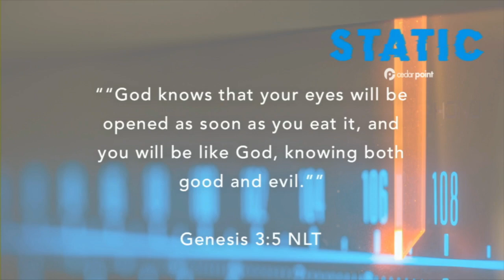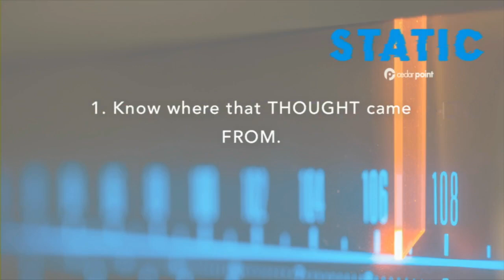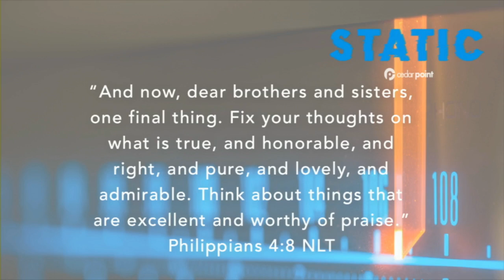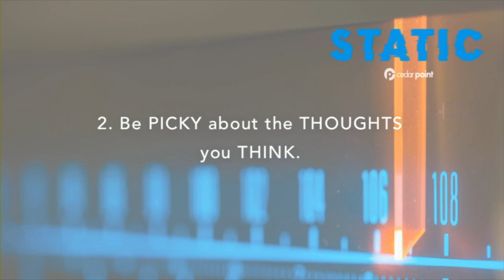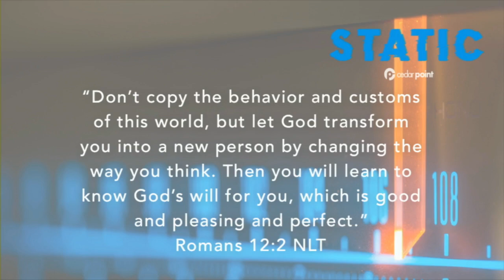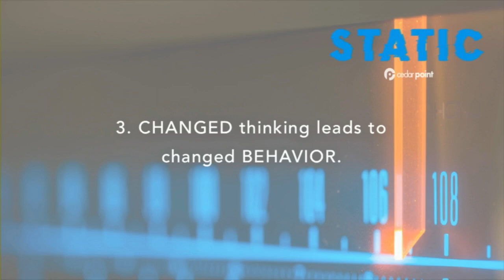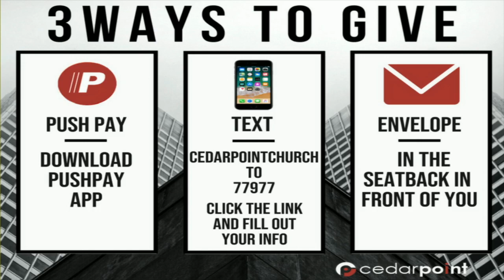STATIC // THATS WHAT I THOUGHT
STATIC|
THAT’S WHAT I THOUGHT |
Thank you for joining Cedar Point Church this weekend for the ChurchAtHome worship experience. You can find the notes from our new series Static on YouVersion Bible.